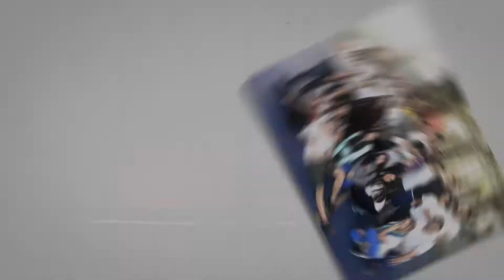Anglo Leonardas 2017 - Alphaville: 2º Ano C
O 2°C teve o intuito de resgatar a cultura do folclore,  inestimável patrimônio para o Brasil e o mundo. A turma mergulhou no mundo mágico de saci, iara, boto e curupira para dar lembrança a nossa origem.